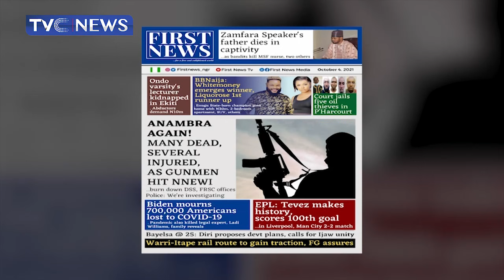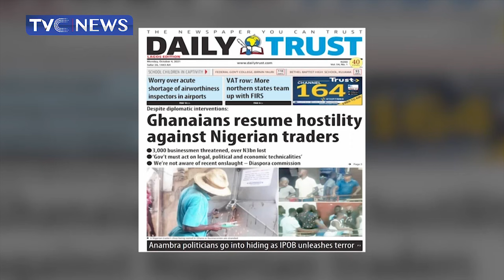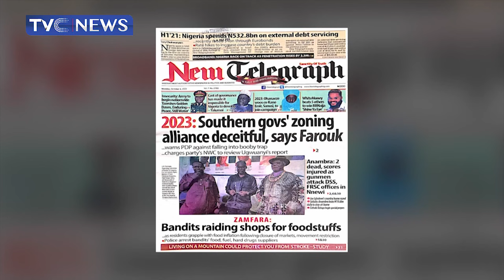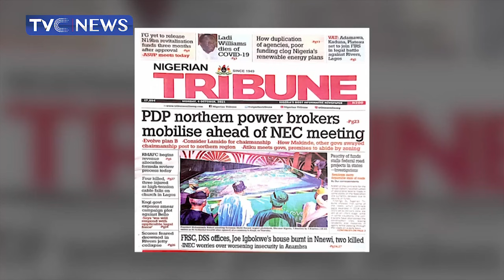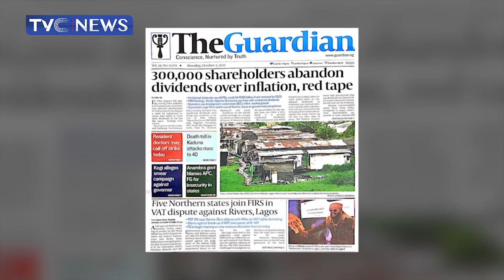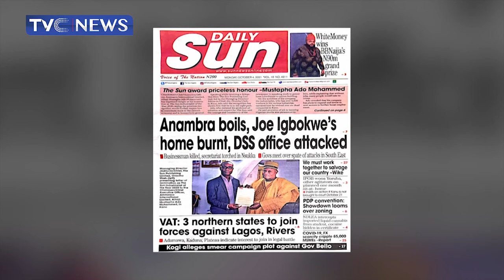Newspaper Review | PDP Northern Power Brokers Mobilise Ahead Of NEC Meeting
Watch Journalist, Political Technocrat, Dr. Dayo Kayode, and Public Affairs Analyst, Dotun Ojon joins to review the top headlines from the Nigerian newspapers on TVCBreakfast for Monday, 4th of October, 2021.